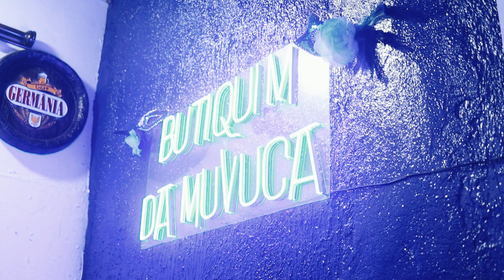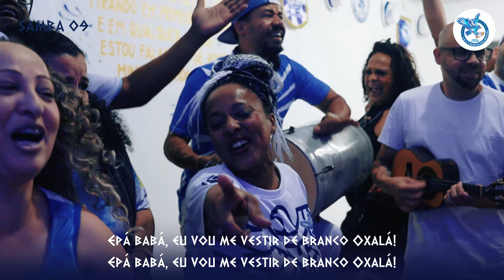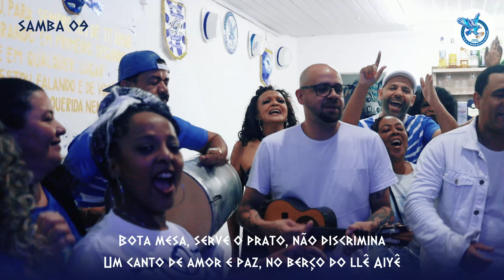Nenê de Vila Matilde 2023 l Kaska e Cia (Samba 09)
BG Clipe Produções

Compositores: Kaska, Silas Augusto, Claudio Russo, Vitão, Zé Paulo Sierra, Luis Mancha, Japa da Vila

Intérpretes: Fredy Vianna e Léo do Cavaco

Batucada no pelo salve a Nenê
Liberdade e poesia salve a Bahia
Eeeeee faraó
Na luta do povo preto
Todos juntos, ninguém só

Olodumaré supremo no Orun
Convoque os Deuses da mitologia
Egito é força ancestral
A luz do meu carnaval
E o Nilo vai desaguar na Bahia!
De todos os Santos, Amém!
De Reis e Rainhas também
Os filhos de Gandhi vão além
Igual Olodum ninguém tem
Negro feito a noite mais escura
Se veste de rebeldia.
Se te falta alforria, nunca vai faltar a fé
Pois mordaça não te cala
Nem argola prende o pé!

Mãe preta subindo a ladeira
Devoção que nos ensina
Bota mesa, serve o prato, não discrimina
Um canto de amor e paz, no berço do llê Aiyê
Atoto meu pai Obaluaê!
Atotô meu pai Obaluaiê!

Exu reúne a patuscada e traz
Qual sentinela a cor dos ancestrais
Turbantes dançam ao som do afoxé
Salvador estremece Gizéh
Epá babá, eu vou me vestir de branco Oxalá! (BIS)
Tô na Bahia, berimbau quem me chamou (BIS)
Bate o tambor camará bate o tambor (BIS)